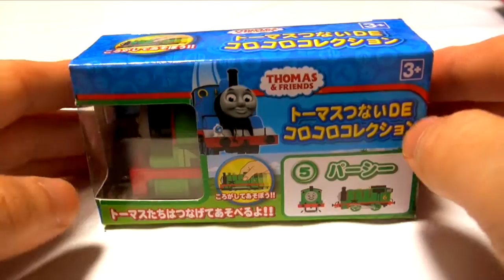トーマス つないDEコロコロコレクション パーシー Thomas & Friends Percy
トーマス つないDEコロコロコレクション パーシー
 Thomas & Friends Percy